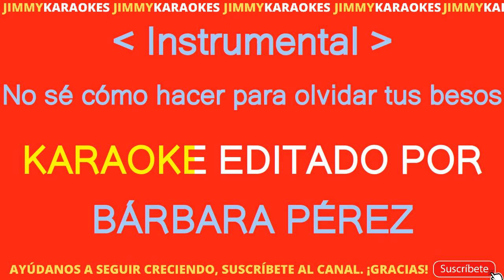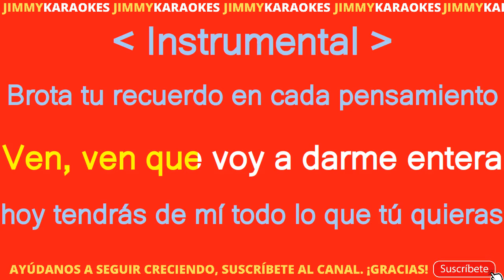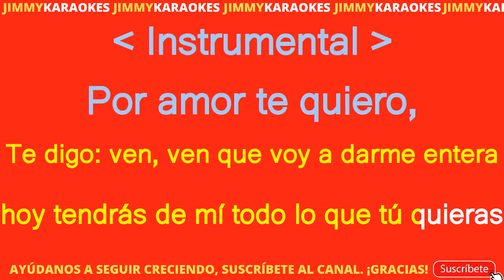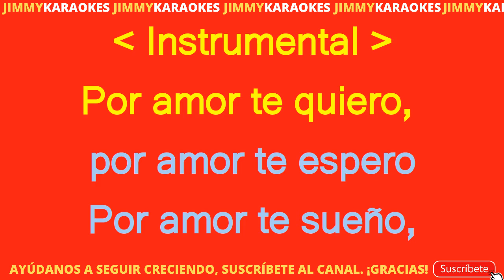Thalia Por Amor karaoke